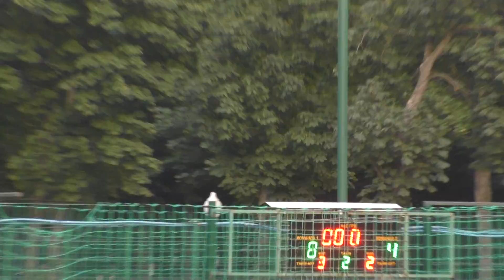24 КХ 7 тур 2 А лига 1/8 4-5 ГУНП - Мфк Чемпион Великобурлукский р-н (2 ТАЙМ)